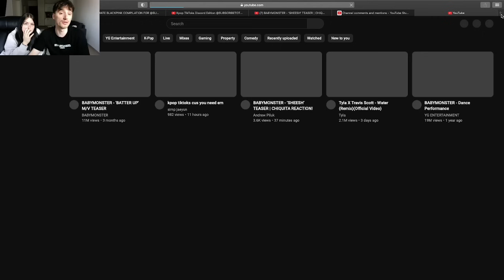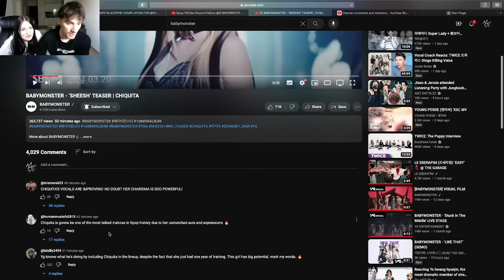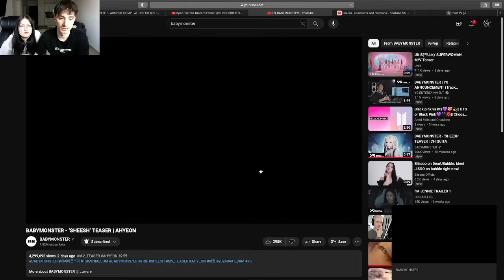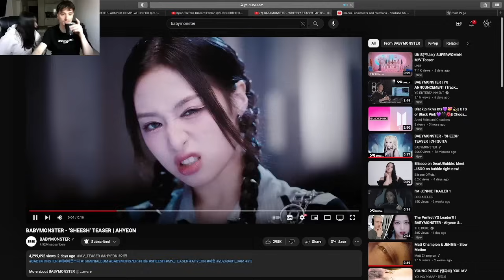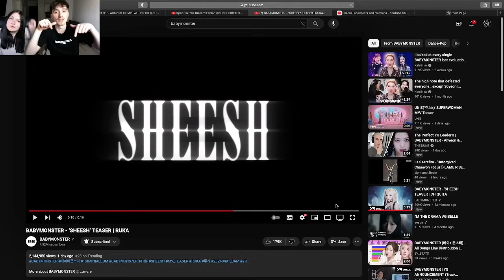Reacting To BABYMONSTER - ‘SHEESH’ TEASER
BABYMONSTER - ‘SHEESH’ TEASER